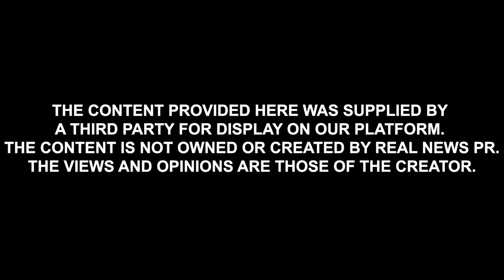Safe Conversations with Harville & Helen - Episode 2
In their second episode, Harville Hendrix & Helen LaKelly Hunt discuss with Iranian Safe Conversations Leader Ali Ghasemian how Safe Conversations might be helpful at home during times of quarantine. A special guest couple then demonstrates 'Sharing a Frustration' and transforming it into a request.